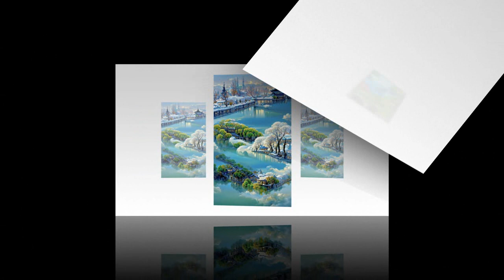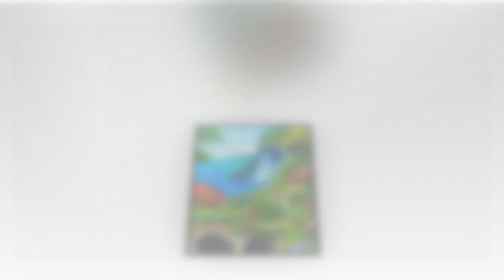TRỌNG SINH 80: TỨC PHỤ CÓ ĐIỂM CAY - TẬP 34 - NGÔN TÌNH XUYÊN KHÔNG ĐIỀN VĂN CỔ ĐẠI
Văn án

Hạ Hiểu Lan là 1 cô gái có nhan sắc bình thường, cha mẹ mất sớm nên hoàn cảnh gia đình rất nghèo khó. Với điều kiện như vậy mà cô vẫn có thể lên làm quản lí cao cấp của công ty đa quốc gia chỉ trong vòng 20 năm, tương lai tươi đẹp đang đón chờ.

Vậy mà chỉ sau 1 giấc ngủ dậy, cô lại phát hiện mình đã trọng sinh tới thập niên 80, nguyên chủ cũng tên là Hạ Hiểu Lan. Nguyên chủ có gương mặt sinh đẹp nhưng lại lựa chọn tự sát vì những lời đồn đãi của thôn dân. Hạ Hiểu Lan sống lại trong hoàn cảnh rối rắm này, quyết định ngược người thân cực phẩm, ngược cặn bã, nắm tay vị quân nhân đã yêu cô từ cái nhìn đầu tiên kia đi lên đỉnh cao nhân sinh ở thập niên 80.